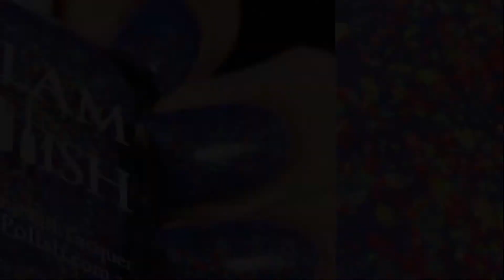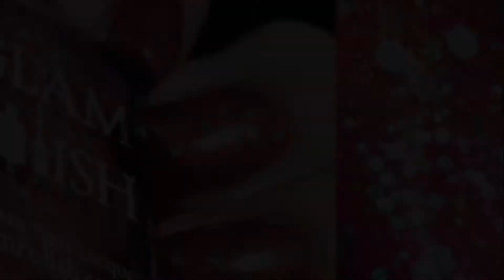Glam Polish | Chillin’ Like A Villain 2 Collection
I have 5 polishes from the upcoming limited edition Chillin’ Like A Villain 2 Collection from Glam Polish to share with you today! I love me some Disney and Pixar movies ( who doesn't? ), so I was more than happy when Glam sent me these to swatch. This 10 piece collection is inspired by villains from some of our favorites and I'm so excited to share them with all of you!

This collection will be available on August 28th at 2 PM EST US time on the Glam Polish site. Glam will be having a promo, that I also have to share with you! I do not have the prices for these collections as of yet, so keep an eye out for that info!

At the end of the description will be all the links to various social medias and sites. Plus my own links where you can check out my blog and my Instagram for more photos of these amazing polishes!

Now onto the polishes!

• Seize Your Moment! - a white crelly with aurora shimmer and ultra holo glitter.
• It’s A Dangerous World Out There For A Toy - a blue crelly with red glitter mix and shifting iridescent flakies.
• You Clumsy Little Fool! - a berry crelly with emerald glitter mix and aurora shimmer.
• Trust In Me - a clear base with shifting multichrome flakies and copper ultra holo glitter.
• Off With Their Heads! - a black jelly with white glitter mix and shifting iridescent flakies.

And those are the stunning polishes! Are you planning on picking up any of these or the other five beauties? Which was your favorite? Let me know!

*These were sent to me for my honest review and swatch photos.